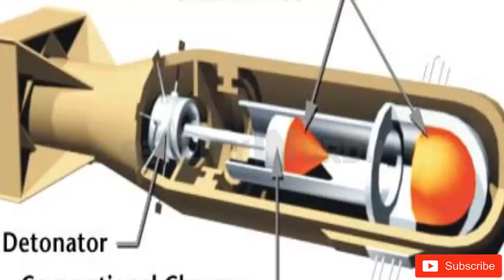Who will win in Pakistan Vs India Nuclear War ? 2019 Hindi/Urdu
India vs Pakistan, Which Army Would Win a War ? Who Will Win If India Pakistan war happens In 2019. Pakistan Vs India World War 3